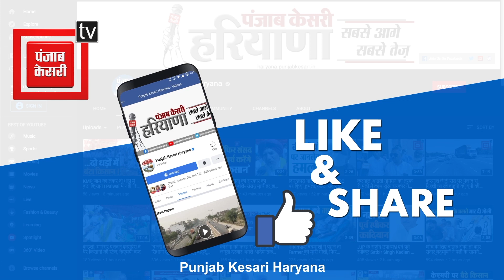दिनेश डूरेजा ने दी दीपावली की शुभकामनाएं, बोले - इको फ्रेंडली दिवाली मनाएं..ग्रीन पटाखे जलाएं